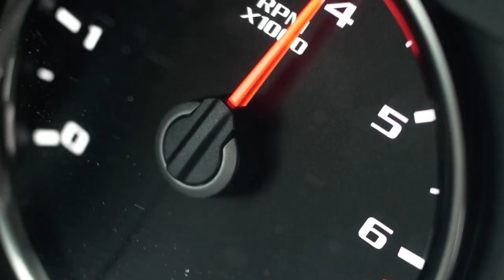Borla Exhaust for 2017 Ford F150 Raptor EcoBoost [Exhaust Teaser]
Borla® S-Type and ATAK® exhaust systems now shipping for 2017 Ford F150 Raptor EcoBoost trucks.